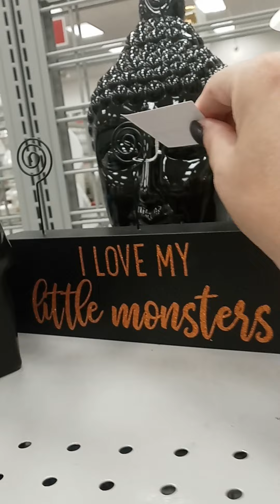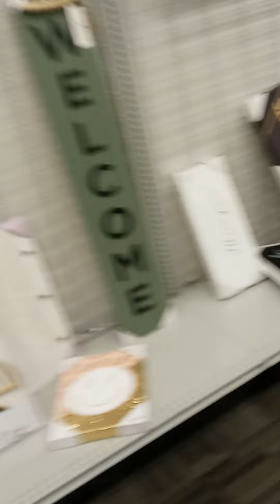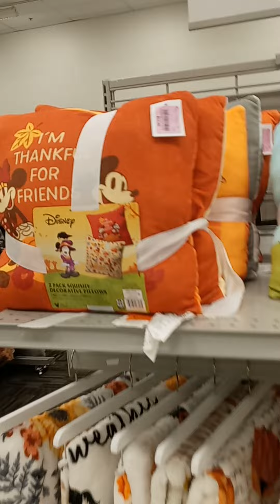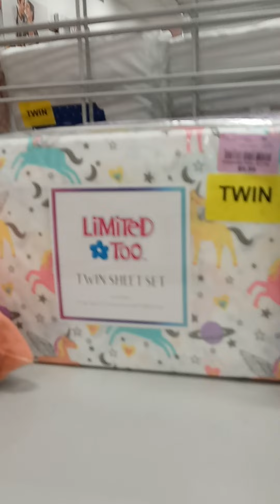Burlington Coat Factory